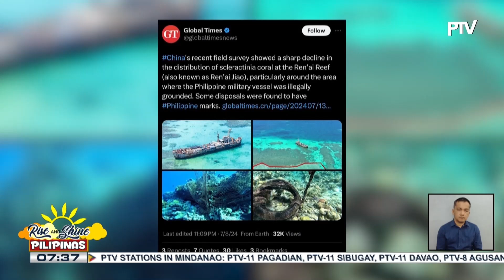PH Navy, tiniyak na mananatili ang BRP Sierra Madre sa Ayungin Shoal; PH Navy, iginiit na China...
PH Navy, tiniyak na mananatili ang BRP Sierra Madre sa Ayungin Shoal; PH Navy, iginiit na China ang nagdudulot ng irreparable damage sa mga coral sa WPS